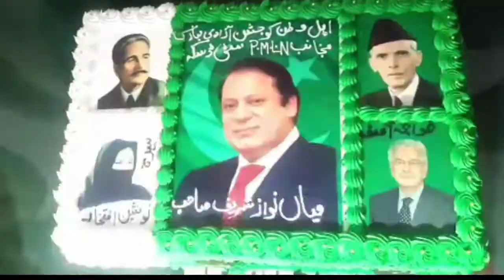PMLN | مسلم لیگ ن ڈسکہ | جشن آزادی تقریب